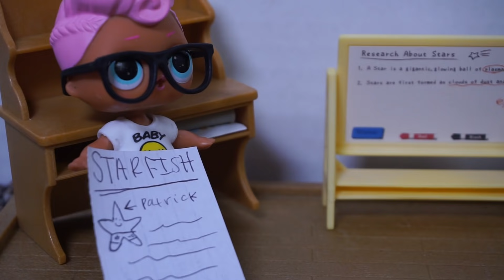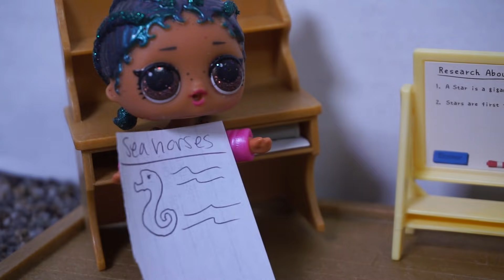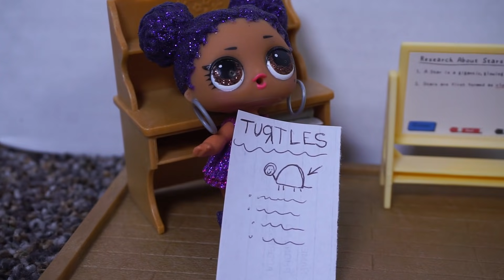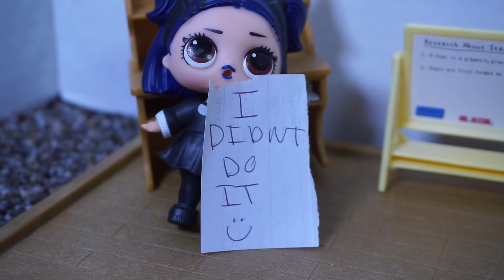LOL SURPRISE DOLLS Present School Projects